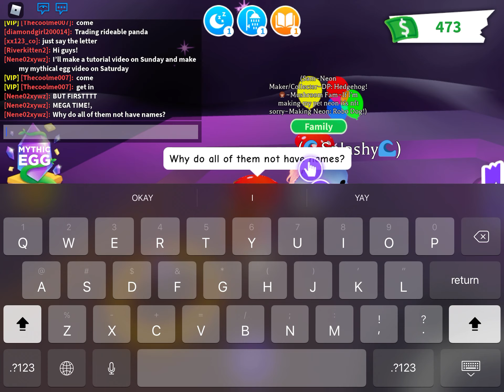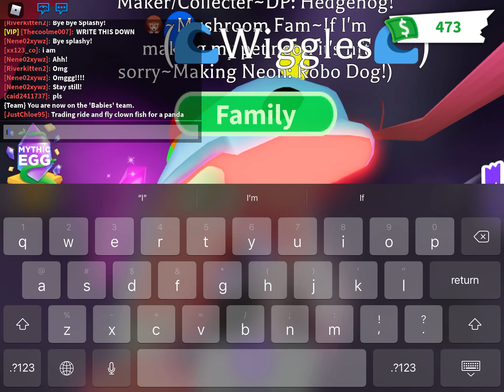Good to be home ☺️